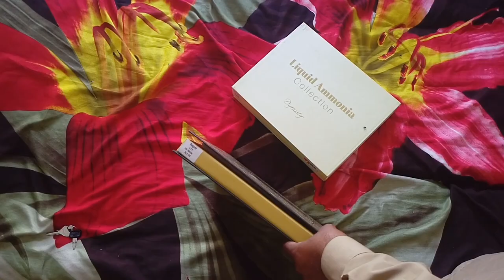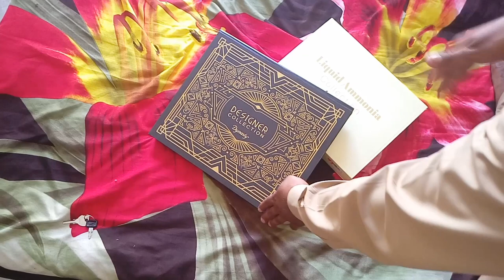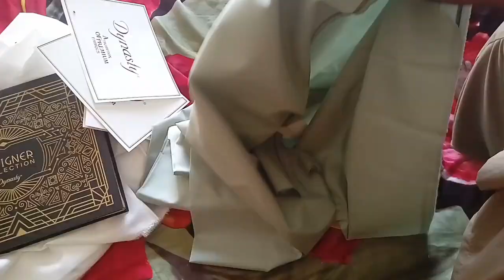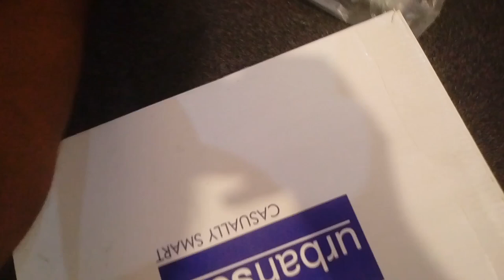Eid Shopping live Views, Pakistan me 10 saal baid eid kare gai,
Saudi Arabia Latest Update News today in Urdu and Hindi, Saudi News in Urdu, Today News in Saudi Arabia, Eid Shopping live Views, Pakistan me 10 saal baid eid kare gai, Eid Shoppinf in Pakistan,